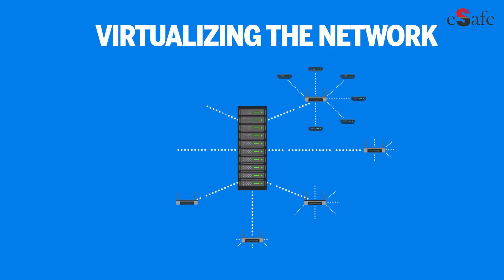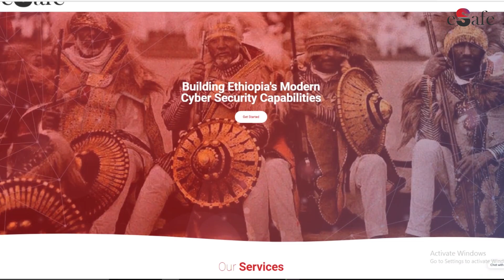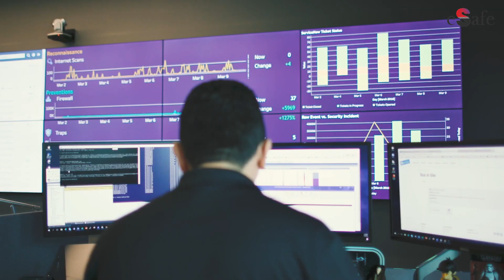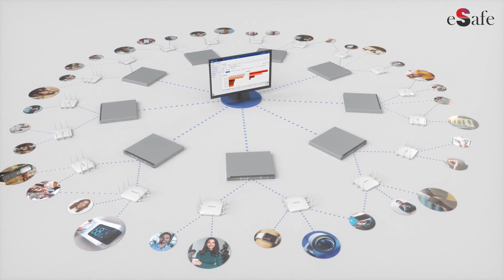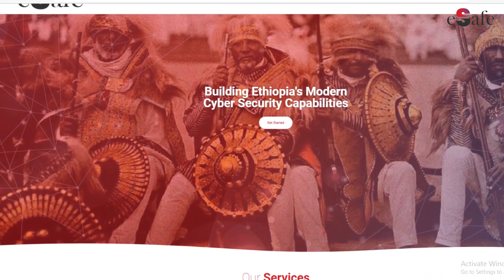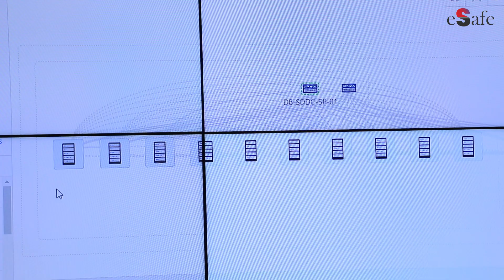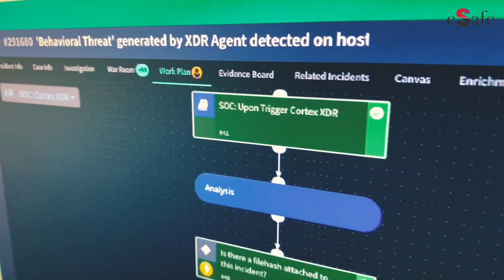Dashen Bank Software Defined Datacenter by eSafe (English)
eSafe, Arista and Paloalto demonstrated flawless execution of state of the art datacenter network and security infrastructure .